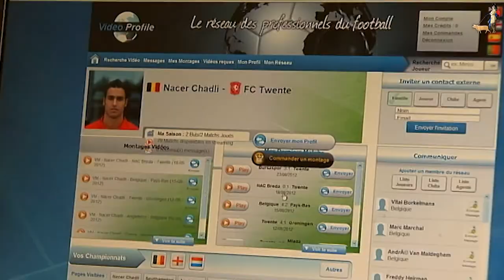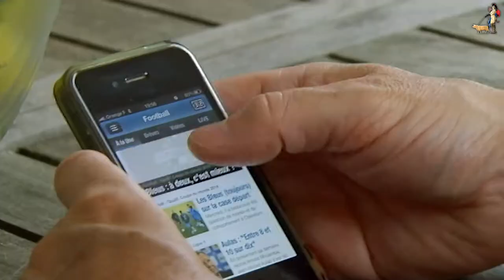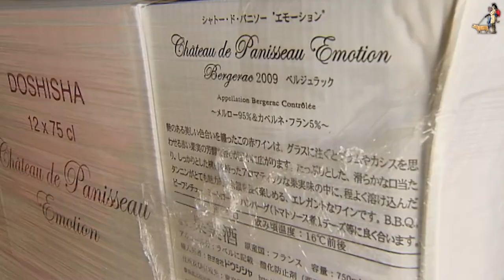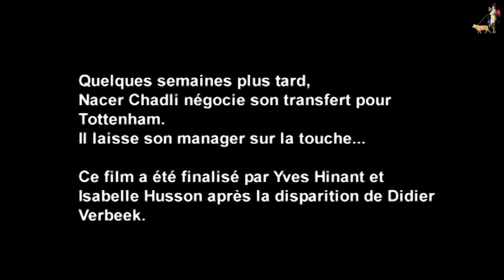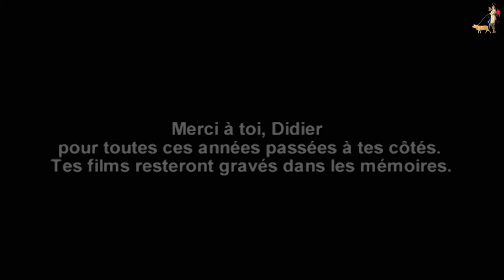Profession Manager (avec Nacer Chadli) | Tout ça (ne nous rendra pas le Congo)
Vivez de près le transfert du Diable Rouge Nacer Chadli de Twente vers Tottenham.

Ce film-documentaire suit notamment l'évolution de la relation de Daniel Evrard et Nacer Chadli lors de ce transfert.
"Profession Manager" est tout aussi instructif avec des moments assez inédits sur les coulisses des négociations, le rôle d'un manager et l'entourage des joueurs pros, les bonnes ou mauvaises influences, la manière dont se font les transferts et dont les managers sont parfois contournés.

Un film réalisé par Didier Verbeek.